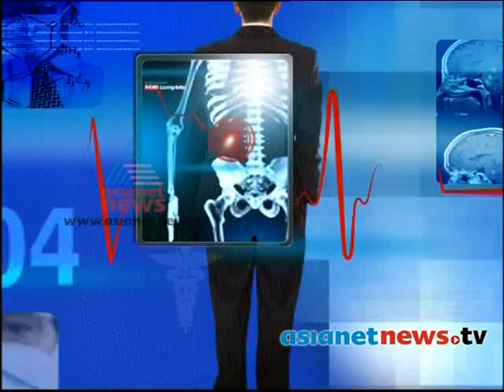High-Risk Pregnancies: Doctor Live 13th Nov 2013 Part 1ഡോക്ടര്‍ ലൈവ്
Guest : Dr: Dr. Lissamma Joseph